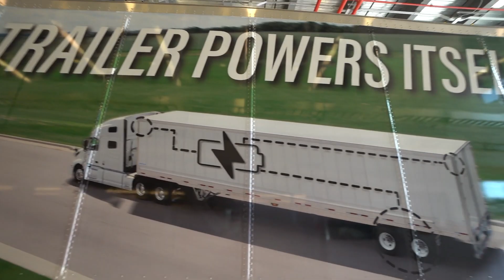Purdue News Now | May 10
Purdue News Now is a one-minute, weekly video update on top news and stories from Purdue University.

Purdue sets schedule and announces student responders for spring commencement ceremonies

Purdue, Indiana Sports Corp and USA Swimming to present USA Swimming LIVE during U.S. Olympic Team Trials - Swimming in Indianapolis

Purdue University joins Chicago Quantum Exchange, tapping into the region’s efforts to advance U.S. leadership in quantum technologies

This trailer powers itself: Purdue and Wabash collaborate on a trailer that recaptures its own energy

Purdue promotes Barker to vice president to lead academic health affairs, form study committees for facilities